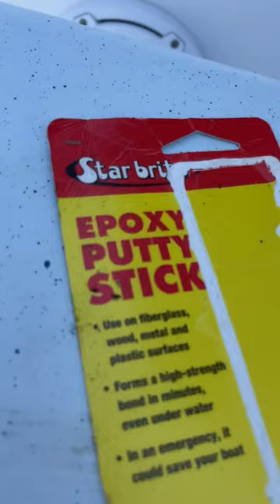Emergency Sunglasses Repair with Star brite Epoxy Putty Stick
When your prescription glasses break in the middle of maintenance, our epoxy putty stick can keep you going till the end of the workday.